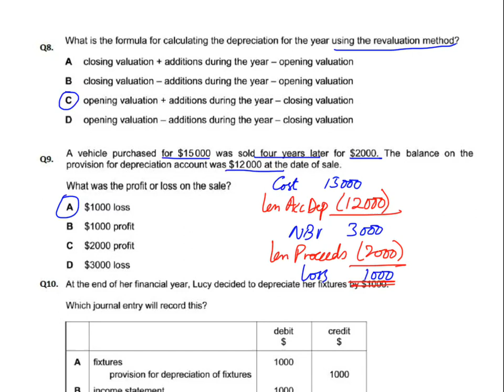Depreciation - MCQ - Q10